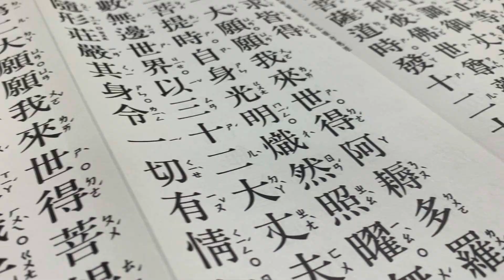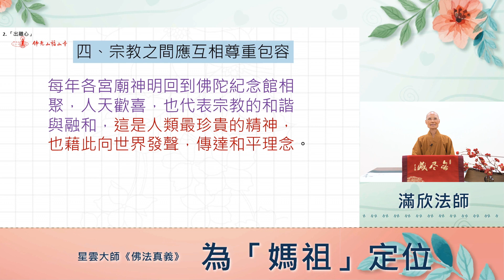126《佛法真義》為媽祖定位－佛光山福山寺法師導讀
126佛光山福山寺法師導讀  星雲大師《佛法真義》
篇名：為媽祖定位
導讀人：滿欣法師

✨由佛光山福山寺法師帶領大眾導讀星雲大師《佛法真義》
讓我們可以隨時隨地與佛接心❤️
讓我們對佛法有著正面意義的認識🧐

邀請您一同了解佛教義理📖
讓佛法深入人心，實踐於生活👍

📢歡迎報名2021年9月佛學會考
㊗️祝福大眾深入經藏 智慧如海🙏

🔔每日進補時間
一~五 12:00、19:00
六~日 08:30、12:00、19:00